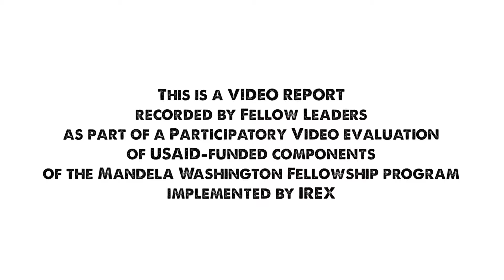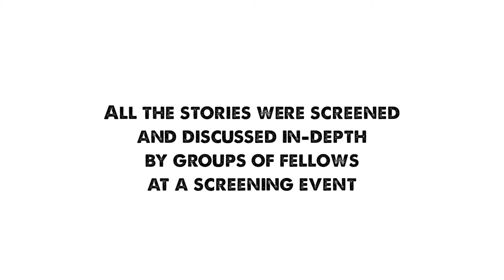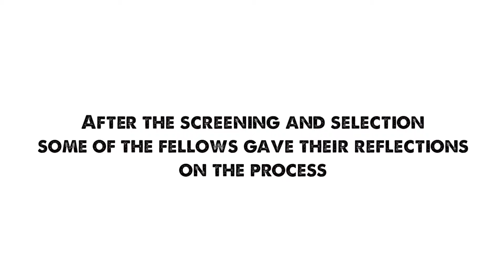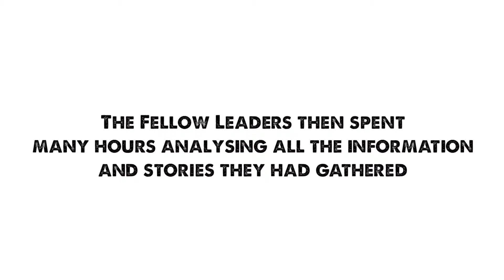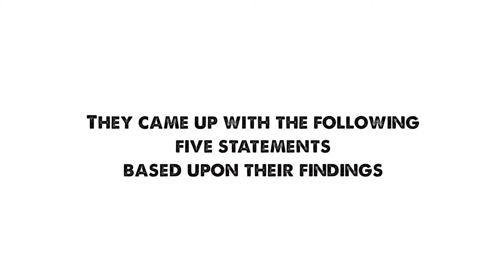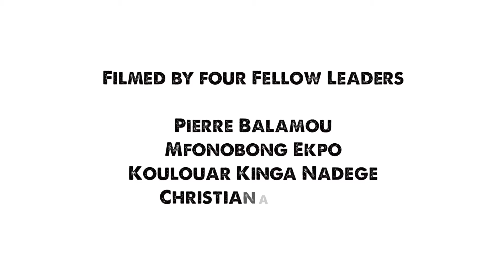YALI Mandela Washington Fellowship 2014 Cohort Video Report - West Africa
IREX carried out a Participatory Video combined with Most Significant Change evaluation in three Mandela Washington Fellowship Regional conferences to collect stories of change from 2014 Fellows who took part in USAID-funded activities.

Participatory Video has the ability to communicate and empower, while MSC adds a structured selection process and the capacity to extract qualitative data of stories, which yield rich findings, encouraged reflection and amplified the learning.